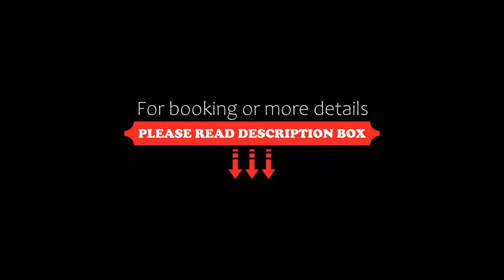City Park Hotel Korat, Nakhon Ratchasima, Thailand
About Property:
Situated in Nakhon Ratchasima, 1.1 km from The Mall Korat, City Park Hotel Korat features accommodation with a restaurant, free private parking and a bar. Among the facilities at this property are a 24-hour front desk and room service, along with free WiFi throughout the property. The accommodation provides karaoke and valet parking.
The rooms at the hotel are fitted with a seating area and a flat-screen TV with cable channel...
Property Type: Hotel
Address: 555/55 Mittraphap Road, Nai Mueang, Mueang, Nakhon Ratchasima, 30000 Nakhon Ratchasima, Thailand
Searching For
1. City Park Hotel Korat - Nakhon Ratchasima - Thailand
2. City Park Hotel Korat - Nakhon Ratchasima - Thailand Address
3. City Park Hotel Korat - Nakhon Ratchasima - Thailand Rooms
4. City Park Hotel Korat - Nakhon Ratchasima - Thailand Amenities
5. City Park Hotel Korat - Nakhon Ratchasima - Thailand Offers and Deals
Audio Credit:
Track Title: Subway Dreams
Artist: Dan Henig